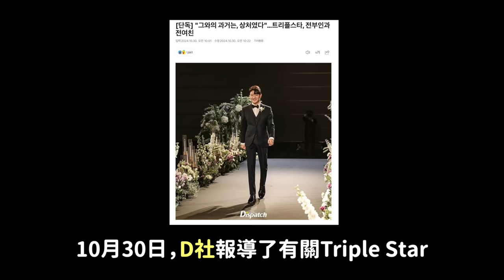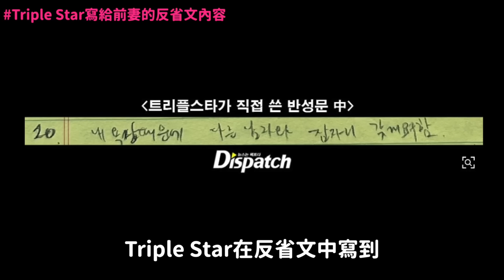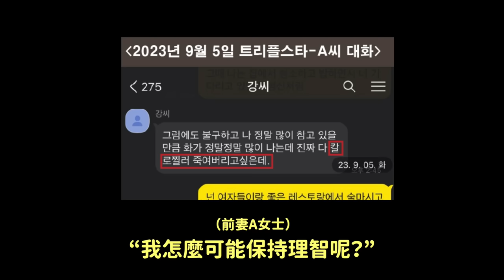劈腿已經算小事了？D社爆料《黑白廚師》三星私生活醜聞｜DenQ